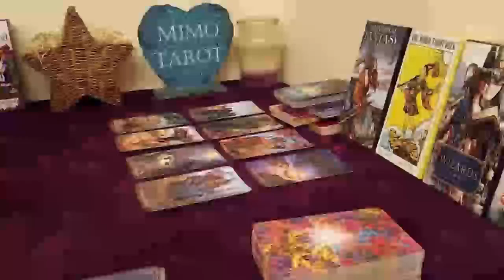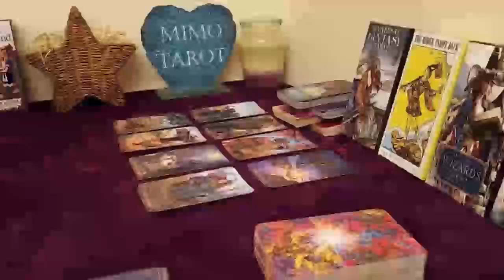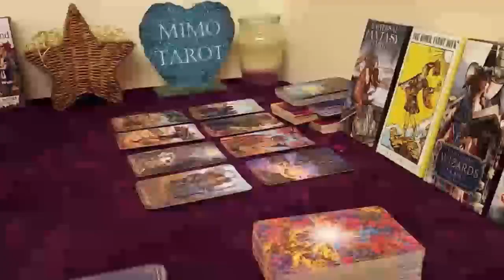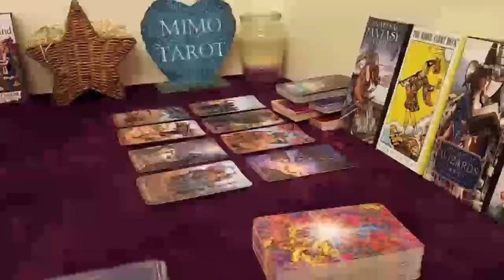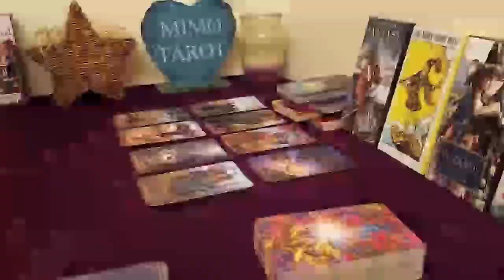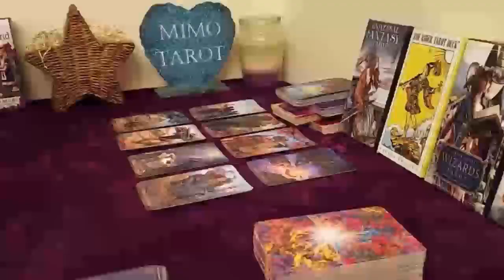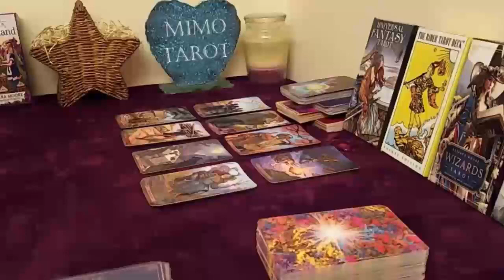LEO TAROT LOVE READING, THEY WANT YOU BACK